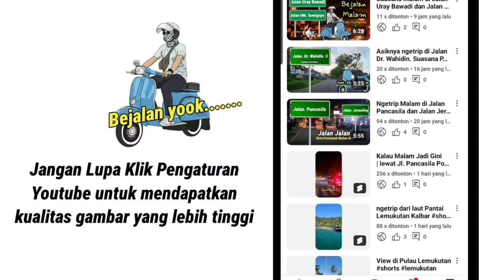Pagi di Jalan Dr. Sutomo I Keliling kota pontianak 2023, Jalan raya kalimantan barat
jalan Dr. sutomo berhadapan langsung dengan jalan Dr. Wahidin. S. di perempatan lampu merah serta Budaran kota baru Kota pontianak.

tag.